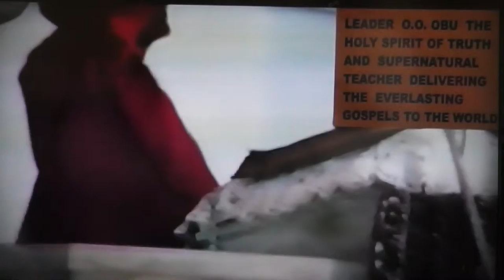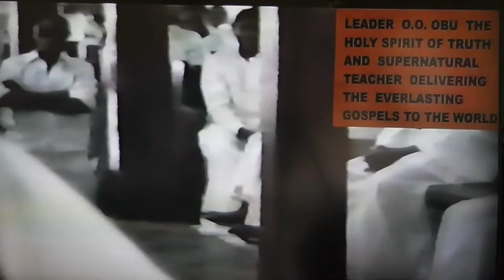CHRIST IS THE BRIDEGROOM PART 2